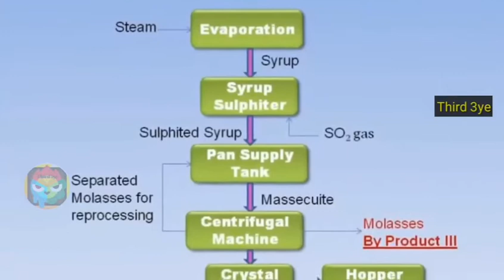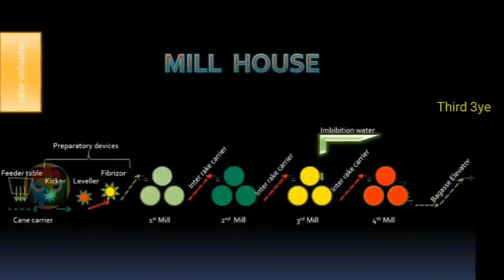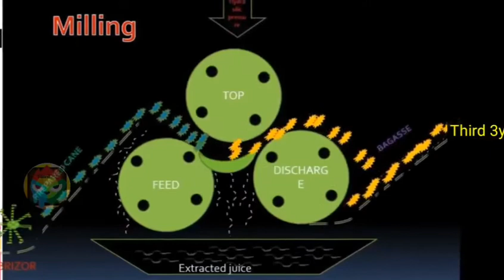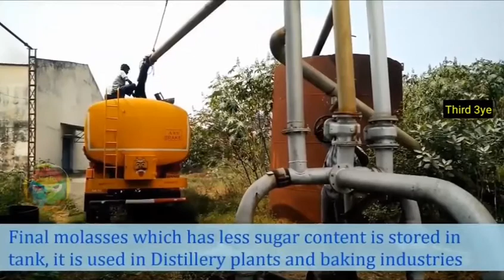Visiting Sugar Mill Industry..... Factory Tour.....How sugar are made..??